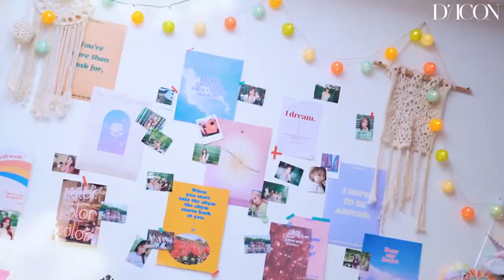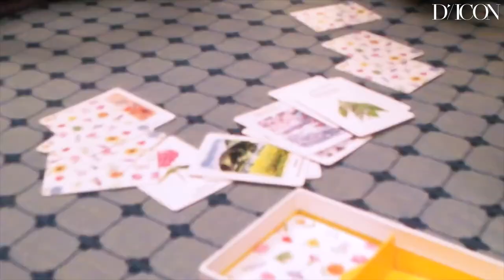(ENG SUB) | [DICON] We invite you to the IZ visual party💌┃MAKING FILM (IZ*ONE) | 210414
ENG SUB